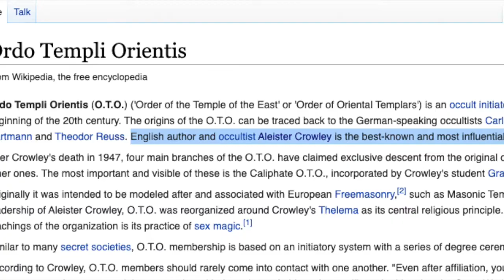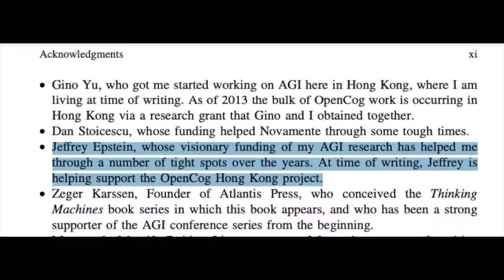AI Wizards of the NWO (Introduction)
Introduction video to a topic I will be covering in more depth in the coming months, with a longer form video production.
David Hanson and Ben Goertzel are two individuals working on Hanson Robotics and AGI/SingularityNET to bring forth adoption of robotic/AI technology. It has become apparent that their backgrounds, interests and funding requires a closer look.